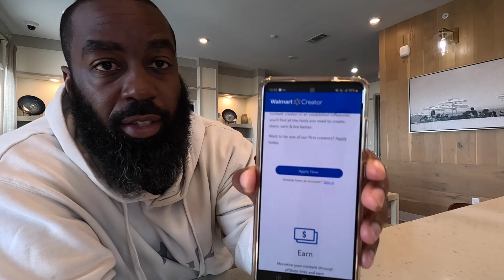WALMART CREATOR (Easy Ways For Beginners To Make Money Than No One Is Talking About In 2023)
HOW I GROW MY YOUTUBE CHANNELS IN 2023 (The Secrets Of The Algorithm That No One Is Talking About)

WATCH THIS NEXT:

How I Made $2,650,000 In 2022

Making $613,960 My First Year On YouTube

Easy Ways To Earn Passive Income Working Remote Jobs